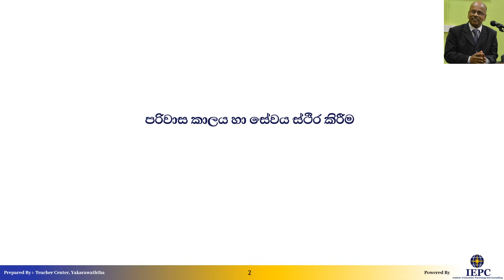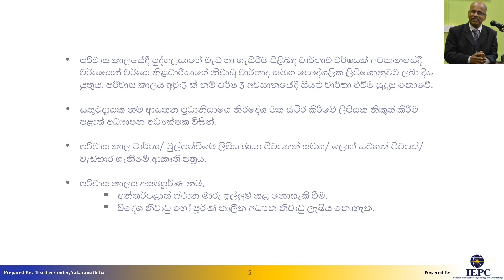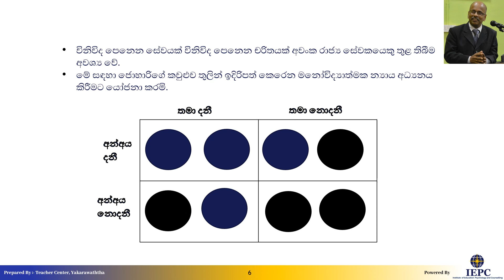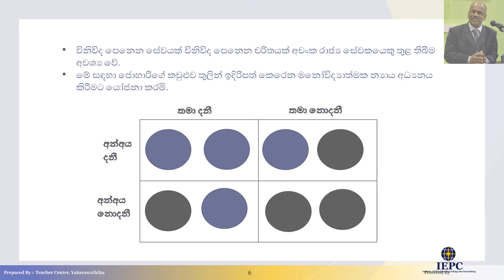Module 1 - 05